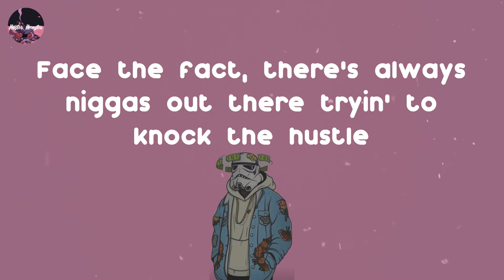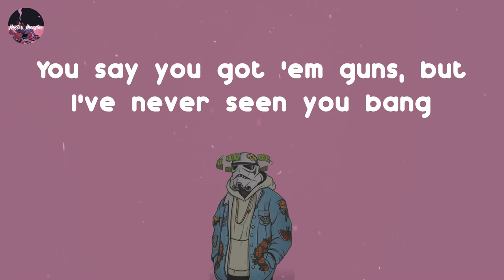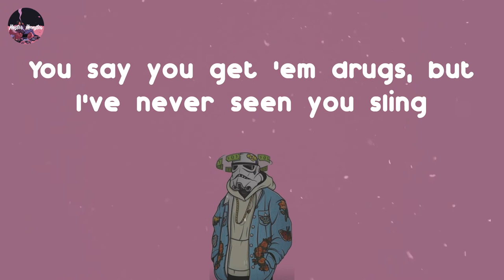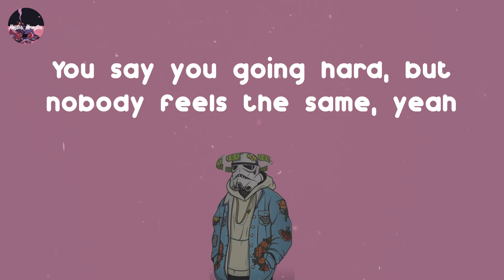A$AP Rocky - Canal St. (feat. Bones) (Lyric Video)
Canal St. (feat. Bones) - A$AP Rocky Lyrics

Yeah, live through the strugglin', life's a every day hustle
I hustle every day in life thinkin' back
Takin' packs up the block them older niggas said I couldn't hustle
Man fuck 'em niggas, I'll be back, strapped back pack
Bitch I'm flipping work, hand in hand, I think they call it trappin'
Racin' laps, re-up went to waste, it pays to make it stack
Face the fact, there's always niggas out there tryin' to knock the hustle
I guess that's why they say we trap, don't let niggas hold you back
I'm just a kettle from the ghetto with no pot to piss in
So who am I to call it black? Black man, black male
Black ball, black opsy, black diamonds glistenin'
Attract the pigs and all the rats, kitten scratch
I went from roaches on my bump to red broaches on the cuff
On my tux, chauffeur pullin' up, no if, ands or buts about him
I went to Paris for my trunks, 100 thousand spend on Goyard
Used it once, couldn't give a shit, damn or fuck about 'em
Hit Canal Street, real as a gold medallion
Smokin' blunts in front of public housing
Wildin' 'til they throw me in 'em cuffs
Mouth full of fronts, look like Master P up in my Cartier's
Diamonds shinin' in the frames
Changed the game and made them say Uhh
Ain't no limits to this shit, life's a flick, you're speakin' to the script
My life is like a movie, they should film me through it
Take a pic, then show the frame and shit, forever me, was always G
Way before this famous shit, y'all just pretend to do it
You say you got 'em guns, but I've never seen you bang
You say you get 'em drugs, but I've never seen you sling
You say you in that game, but I've yet to see you play
You say you going hard, but nobody feels the same, yeah
Rap game like the crack game, swear it's all the same, hustle
Whippin' soda through the pot, watch it bubble
Flex a muscle, hit the block, I better teach you niggas how to hustle
Sellin' coca on the charts, watch it double
Uh, taking me in zoom and bust my shit, my mobile office
Gettin' head while at my desk, this shit my oval office
I remember when I got a hundred for recordings
Now to sum up my performances, just put me on the Forbes list
Fuck Jiggy, I'm flawless, fuck pretty, I'm gorgeous
Your favourite rapper's corpses couldn't match up my importance
My mind is out in orbits, plus my ego got endorsements
Heard the people want that raw shit, but y'all be talkin' bullshit

CanalSt. A$APRocky